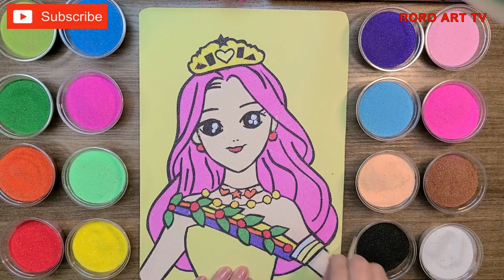Coloring, Sand painting princess JuJu (RORO ART TV)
Coloring, Sand painting pictures princess JuJu
Let's paint with rainbow sand to make it.
Have a happy time.